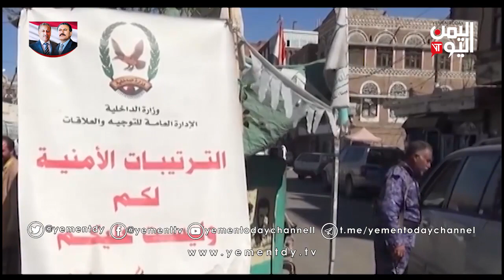مليشيات الحوثي تستنفر خشية ثورة شعبية في ذكرى انتفاضة 2 ديسمبر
سيطر التخبط والارتباك على ميليشيا الحوثي بالتزامن مع الذكرى الثانية لانتفاضة الثاني من ديسمبر وضيقت على المواطنين في العاصمة ومداخلها كما منعت اقامة اي فعاليات او لقاءات في مناطق سيطرتها غير خاضعة لرقابتها اودون دعوة من قيادات المليشيات